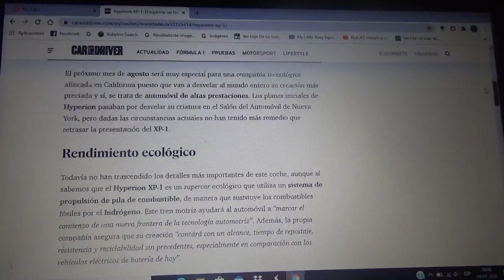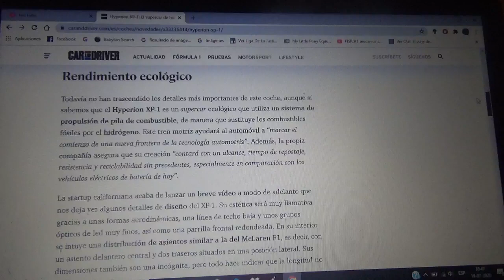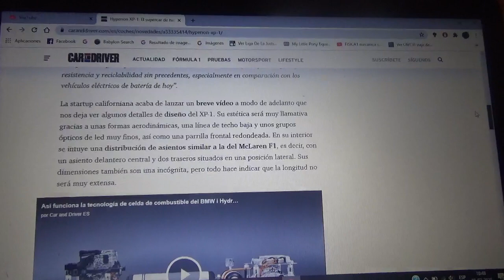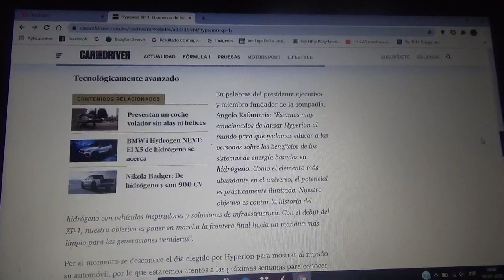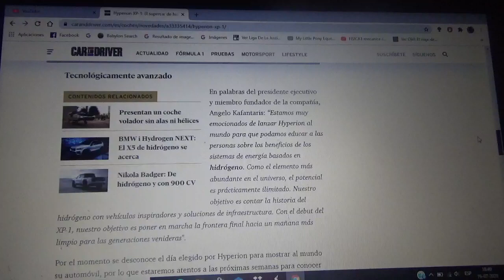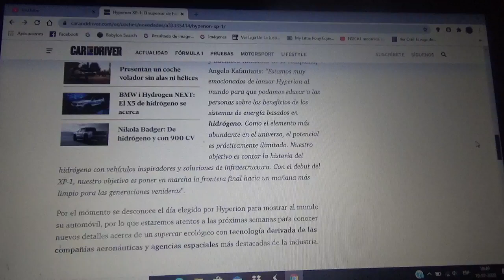Hyperion XP 1 información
Aquí les hablo sobre como es este nuevo superdeportivo de altas prestaciones propulsado por hidrógeno creado por la recién fundada marca automotriz californiana Hyperion